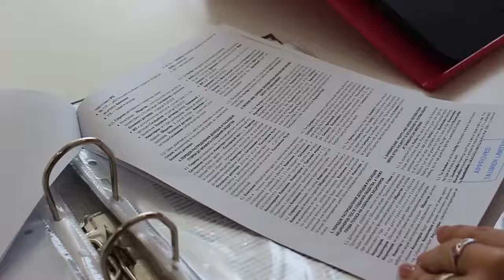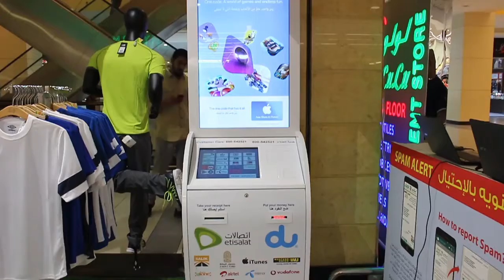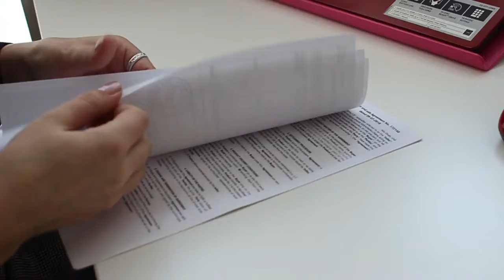Taunigma - big international internet-business, located in UAE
Promo video Taunigma 25 dec 2018
Nowadays we are realizing an ambitious project on payment automation (cell phone, household and medical bills, bank and other obligatory payments, various kinds of fines including overseas transactions) and digital advertising for UAE citizens. For the purpose of a rapid massive coverage of UAE we have made a decision to collaborate with private investors from all over the world.
On the basis of the above factual information we are happy to offer you to buy between one and hundreds of payment terminal units for payment transactions enable you to handle and supervise them with the help of an Arabic company specializing in this kind of business - NT.Payments.
Actually, you do not have to cope with this business yourself or leave home as our company takes all responsibility for running everything: constructing terminals, shipping them to UAE, finding the most beneficial spots and service suppliers, installing and maintaining terminals.
The profit from this business is divided between a terminal owner and a managing company (50% by 50%) and available every month. Your net estimated profit will make up 50-80% per year from the end of second year of the terminal operation at this point and  these forecasts are justified. The longer a period of operation is, the bigger a profit is.